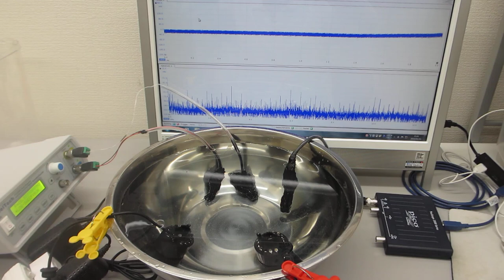メガヘルツの音響流制御に関する基礎実験（超音波の非線形解析データから、新しい超音波利用を導く）